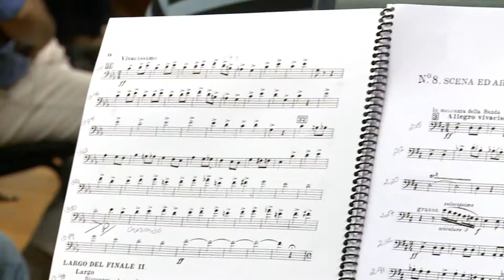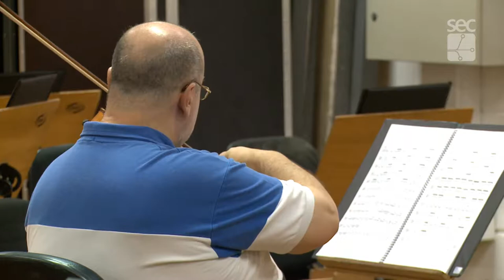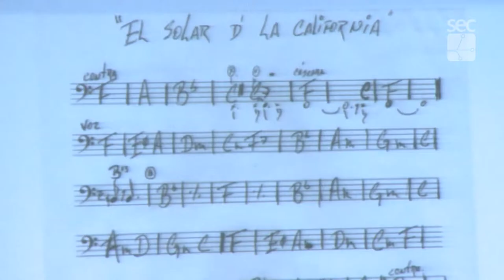Fóruns Permanentes - Sustentabilidade de Corpos Artísticos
Evento realizado em 31 de outubro de 2018 na Unicamp